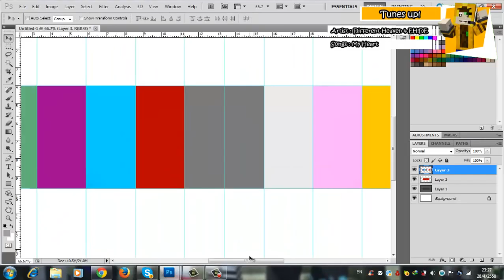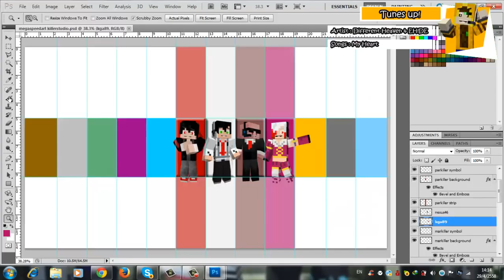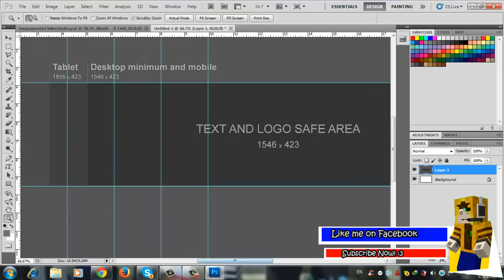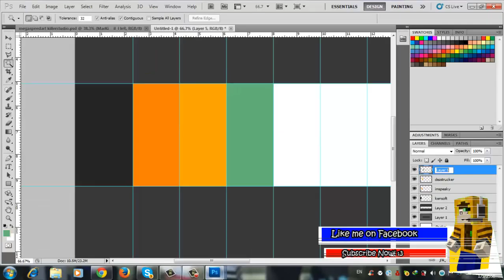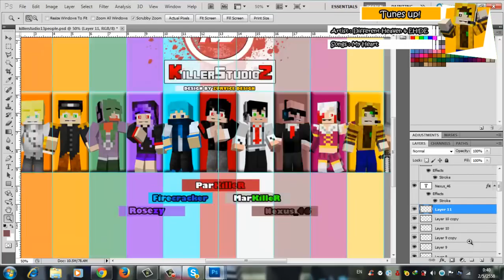KilleRStudioZ MegaSpeedArt Part 2/2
ดองต่อไปงานเยอะมาก

Part 1 :

ห้ามรีอัพโหลดคลิปเด็ดขาด ย้ำมากๆๆๆ

Update : แบนเนอร์ราคา 50-100 บาทครับ รับงานภายใน 3-5 วัน ไม่พอใจแก้ใหม่ให้เลยครับ ติดต่อผมได้ทั้งทางแชทยูทูปและเฟซบุ้คครับ

Update : Want a banner, it cost just $1.99 for one. Finish in 3-5 days. Don't like it?

ติดต่อผมได้ที่นี่ครับ
Skype : ice.sriwachirobon // survICEarn
Steam : survICE101[TH]

แนะนำอะไรใส่ช่องคอมเม้นต์เลยครับ

Outro Visual Effects made by GenuineArtsTVRHD

วิดีโออื่นของผมที่คุณน่าจะชอบ
== Last Mega-Speed Art == รวมคนแคส minecraft
รวมนักแคส 8 คน : tacklezaza, mamonkey, koonguy, irpgtv, teamgarrymovietv, truefaster, theempchannel and fillykung

== Jukucrush Mega Speed Art ==
รวมนักแคส 10 คนในกลุ่ม truefaster, pirorohTH, ParKiller, TKCG.TV , windmillz meowchannel, Solasaga KunG, MartinWalkeR, SwordofheroTV, Styleeazy, Chinonsan Minecraft

Photoshop CS5
Camtasia Studio